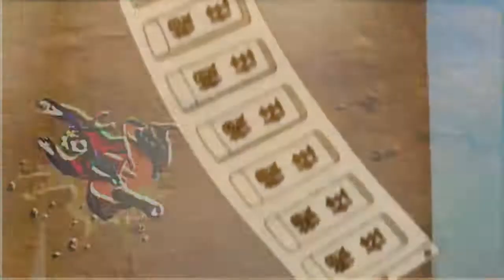X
RIP X